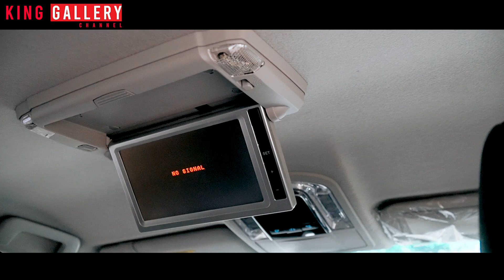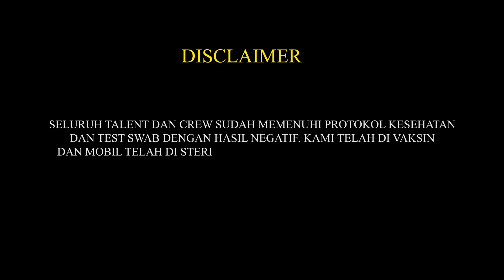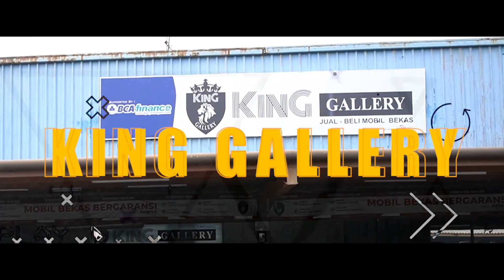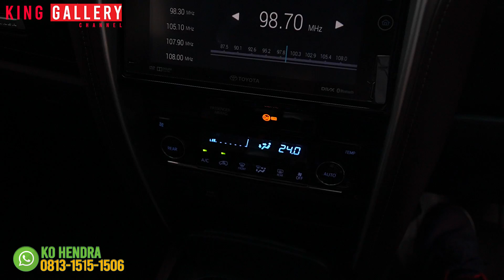EKSLUSIVE !!! NEW STOCK TOYOTA FORTUNER VRZ 2017 !! SUV LADDERFRAME FAVORIT CUMA 83 JUTAAN AJA !!!